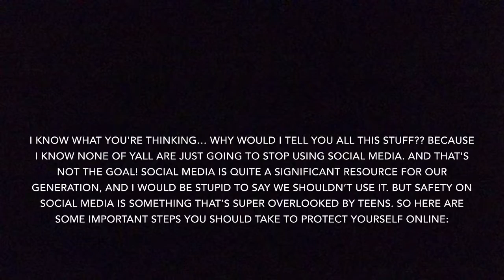A Loser’s Guide to Social Media Safety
“App Developers: Start with Security.” Federal Trade Commission, 24 May 2019,

Chabinsky, Steven, and F. Paul Pittman. “Privacy Policies Are Legally Required.” Privacy Policies, 2019,

“ECFR - Code of Federal Regulations.” Electronic Code of Federal Regulations (ECFR), 27 Feb. 2020,

“How to Read a Privacy Policy.” State of California - Department of Justice - Office of the Attorney General, 11 Oct. 2012, oag.ca.gov/privacy/facts/online-privacy/privacy-policy.

Patrick, Fowler X. “Category: Cyber Security.” Data Privacy and Protection Blog, 2015,

“Privacy and Security.” Federal Trade Commission, 2017,

“Social Networking Privacy: How to Be Safe, Secure and Social.” Privacy Rights Clearinghouse,

“Social Networking Safety.” Social Networking Safety - National Crime Prevention Council, 2018,